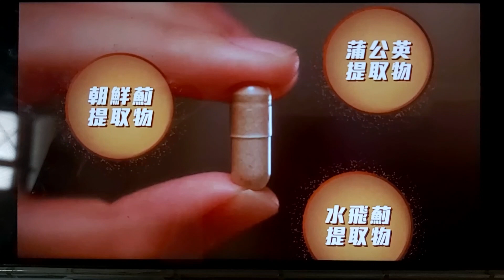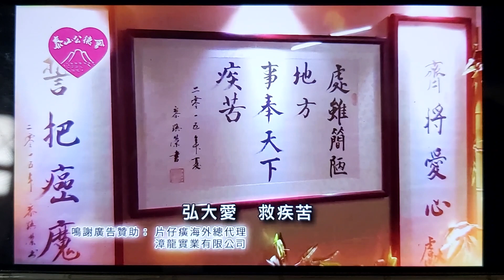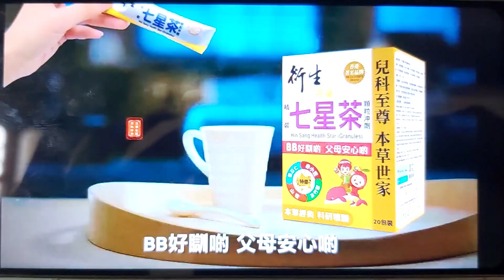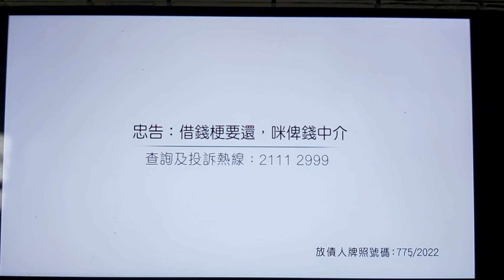無綫新聞台廣告 2022-10-17